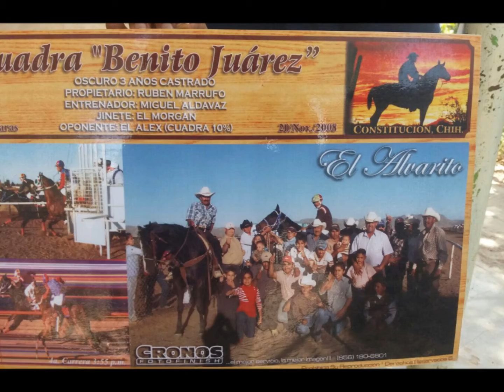RUDY MARRUFO BY HERRANTES DE CHIHUAHUA Y SINALOA